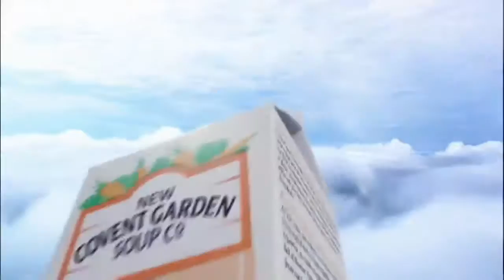New Covent Garden Soup Co TV Advert.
Music, foley and sound design: Bent Ear.

30 second TV commercial for the New Covent Garden Soup Co.

Our brief was to create a rich and detailed soundscape with a filmic level of attention to detail. We were also commissioned to write the stirring orchestral music that follows the twists and turns of the storyline.

Directed by Simon Burrill

Produced by: Fabian Martinez

TV company: the Gate Films

Edited by Mark Jewitt.

Agency: McCann Manchester